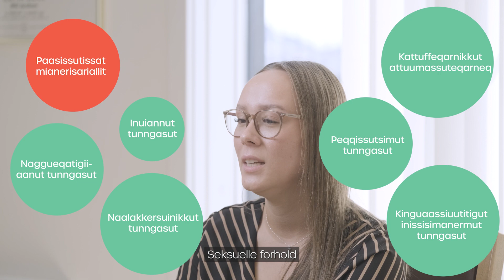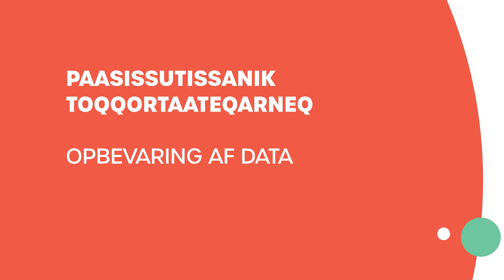Inunnut paasissutissanik tunngasunik suliaqarneq - Håndtering af Personoplysninger og Persondata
Hvordan er reglerne når du som forening eller organisation skal håndtere oplysninger om frivillige og medlemmer.